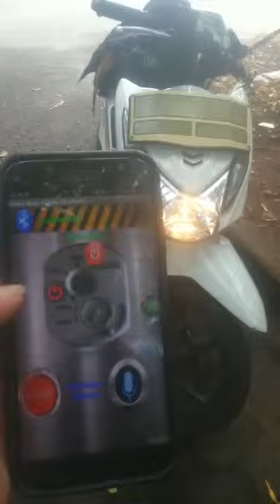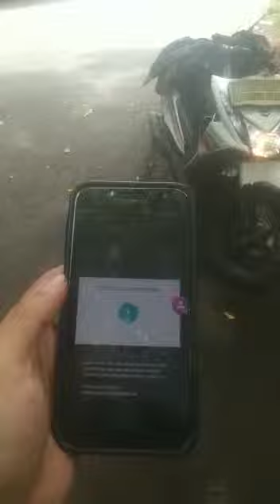Menghidupkan Motor honda Beat dengan perintah suara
Arduino + bluetooth hc 06 + module relay 2 chael